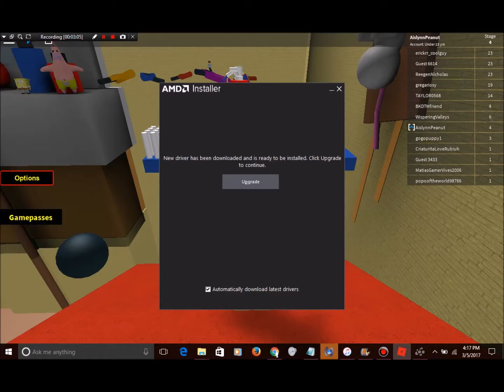AislynnPeanut plays Roblox: Escape the Bathroom Obby (with munchkn77 aka mom and SURPRISE GUEST!)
Had some audio difficulties this time around with our mics =/